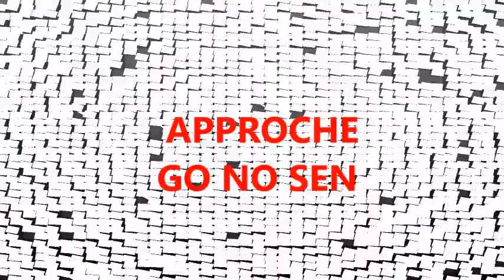GO NO SEN